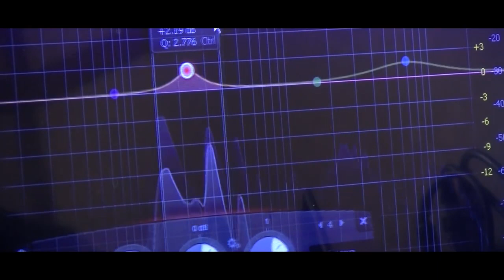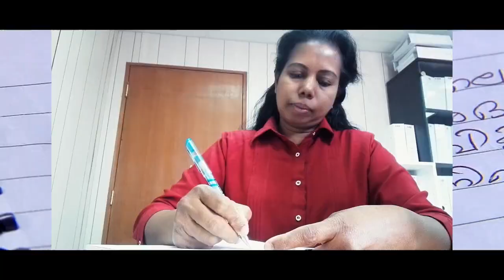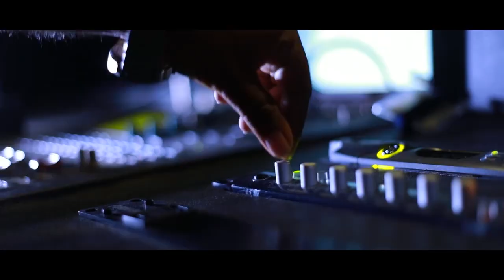Album🎶Yeshuvinarikil❣️Song🎹Yeshuvine neril kannan kothiyayi💞💞💞